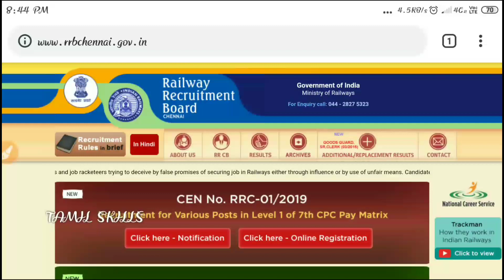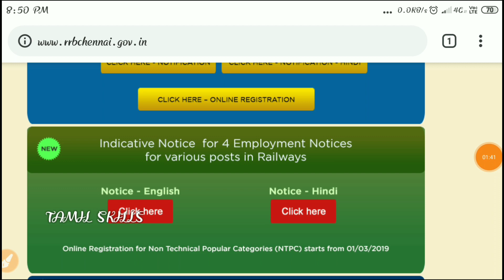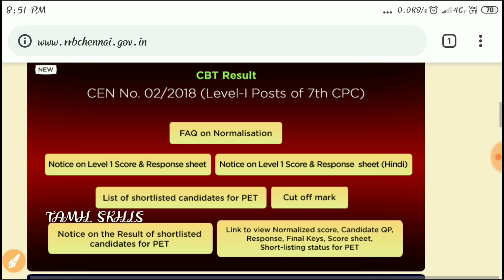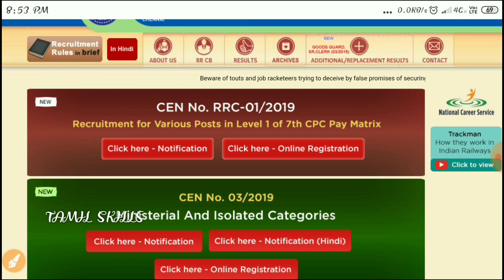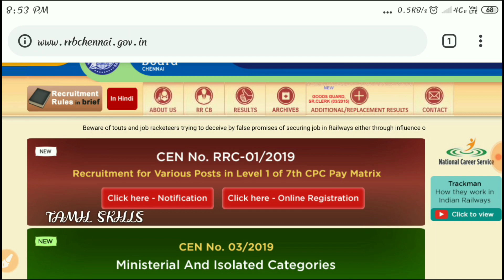RRB NEW EXAM APPLY PROCESS || TN POLICE || SSC CHSL || TAMILSKILLS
RRB NEW EXAM APPLY PROCESS || TN POLICE || SSC CHSL